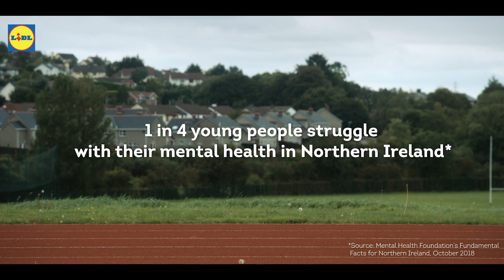Lidl Community Works - Sport For Good | Bethany Firth / Matthew Gildea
Bethany Firth - 4-Time Paralympic Gold Medalist

Matthew Gildea - Aged 16 - 400M Para-Athlete

Through our Lidl Community Works Sport for Good programme we have donated over 160,000 worth of sporting equipment to show our support for the sports clubs and communities who work closely with young people in Northern Ireland.

Lidl donated £4,000 to Armagh Athletics Club, Armagh